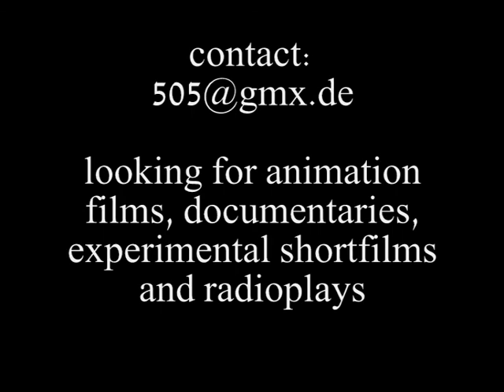Final Exam'08: "The Zimmermann" Big Hollywood Score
final exam work 2008 "advanced filmmusic composer",
composing, mixing, mastering